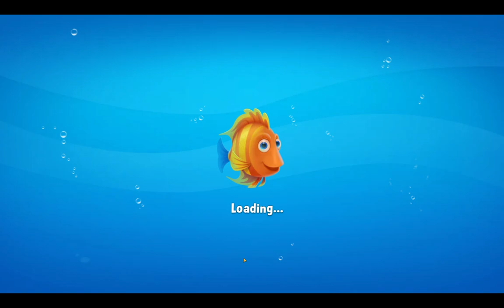Fishdom - Level 4256 - 4260 - Aquarium Mountain Village - Gameplay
Our best puzzle game

Take a deep breath and dive into an underwater world of match-3 fun with Fishdom!

Features:

- Unique gameplay: swap and match pieces, design and decorate aquariums, play with and take care of fish—all in one puzzle game!

- Compete with other players to develop your aquarium even faster

- Explore an exciting aquatic world with funny talking 3D fish that each have their own personality

- Liven up fish tanks with breathtaking underwater decor

- Grab your scuba mask and enjoy amazing aquarium graphics